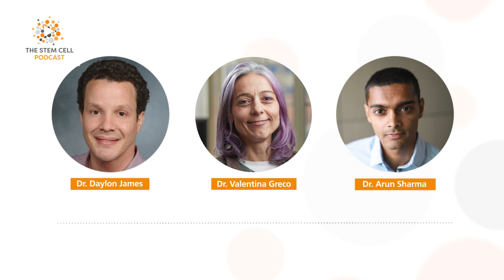Organ Regeneration featuring Dr. Valentina Greco | The Stem Cell Podcast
The Stem Cell Podcast | Episode 172
Culturing knowledge in stem cell research
Organ Regeneration Featuring Dr. Valentina Greco

00:00 Intro and Roundup
28:23 Guest interview

Listen on iTunes: shorturl.at/gBGU8
Listen on Stitcher: shorturl.at/ixBLR